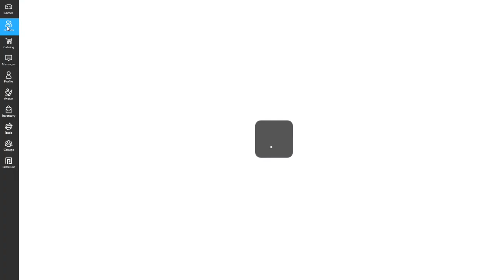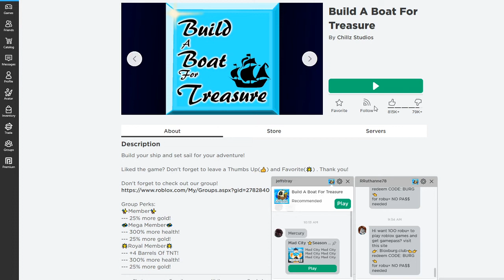i made a op boat! ( part 3!)